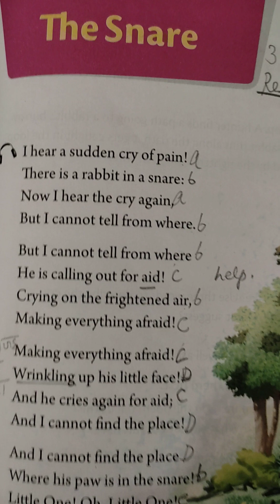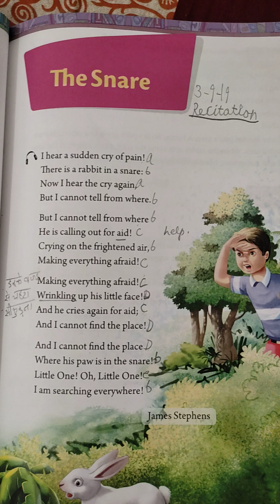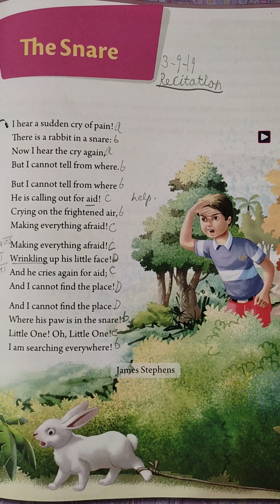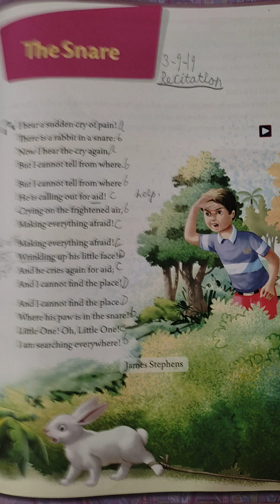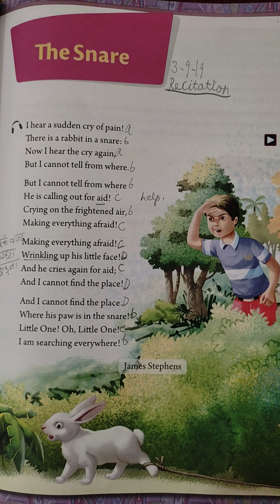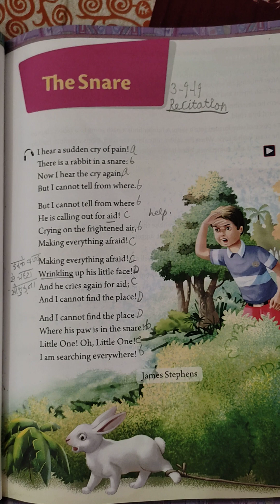The Snare... poem.. explanation in hindi